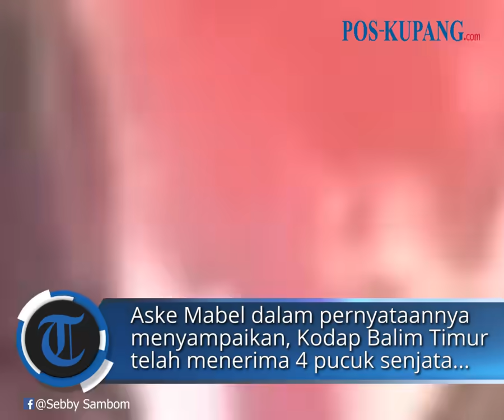Bripda Aske Mabel Umumkan Dirinya Jadi Panglima Kodap TPNPB-OPM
POS-KUPANG.COM - Sosok Bripda Aske Mabel muncul dalam sebuah video singkat berdurasi 1 menit 58 detik. Dalam video itu, Aske Mabel menyatakan dirinya telah diangkat menjadi Panglima TPNPB-OPM Kodap Balim Timur Yali-Yalimo.

Aske Mabel dalam pernyataannya menyampaikan, Kodap Balim Timur telah menerima 4 pucuk senjata api jenis AK-47 Cina milik Polri yang dirampas pada Minggu, 9 Juni 2024 dini hari di Polres Yalimo, Provinsi Papua Pegunungan.

“Hari ini diumumkan bahwa Kodap Balim Timur Yali-Yalimo akan memanfaatkan peralatan logistik yang dirampas ini, diperlukan demi untuk perjuangan bangsa Papua Barat,” demikian pernyataan Aske Mabel dalam video yang dibuatnya.

“Saya sendiri bawa keluar empat pucuk senjata AK-47 buatan Cina, dan hari ini tanggal 30 Oktober 2024, saya sendiri sebagai Panglima OPM TPNPB Kodap Balim Timur Yali-Yalimo siap bertanggungjawab,” tegasnya.

Menanggapi pernyataan Aske Mabel, Juru Bicara TPNPB-OPM, Sebby Sambom membantah keberadaan Kodap Balim Timur Yali-Yalimo dan tidak mengakui posisi Aske Mabel, lantaran Aske Mabel diangkat Panglima Kodap oleh TPNPB-OPM versi Jeffrey Pagawak.

“Klaim Jeffrey Pagawak dan Aske Mabel adalah merupakan pernyataan dan klaim ilegal, yang bertujuan untuk merusak perjuangan murni TPNPB di wilayah tanah adat suku Yali dan NGem,” tegas Sebby Sambom.

Bripda Aske Mabel diketahui pada 9 Juni 2024 dini hari, membawa kabur empat pucuk senjata laras panjang jenis AK-47 buatan Cina beserta amunisi. Sebelum itu, Aske Mabel masuk ke ruang penyimpanan senjata Mapolres Yalimo dengan berpakaian preman, dan sempat mengancam anggota yang berjaga saat itu.

Vp: Dhev